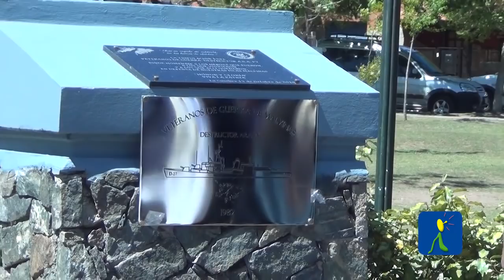ACTO VETERANOS DE MALVINAS DESTRUCTOR ARA PY